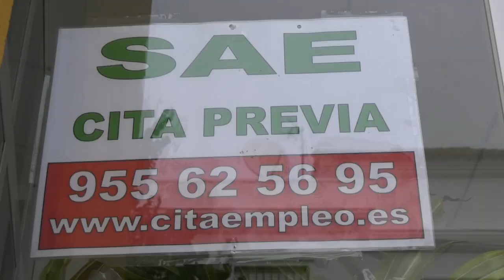CHICLANA | OCTUBRE DEJA 123 DESEMPLEADOS MÁS EN CHICLANA